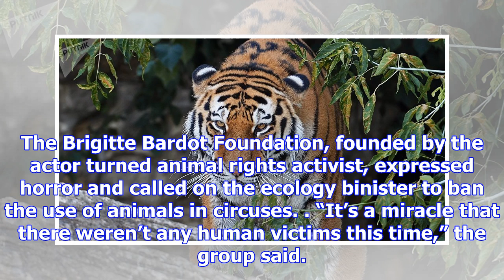Tiger shot dead in paris after escaping from circus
A circus tiger has been shot dead by its owner after escaping into the streets of Paris, affecting p...